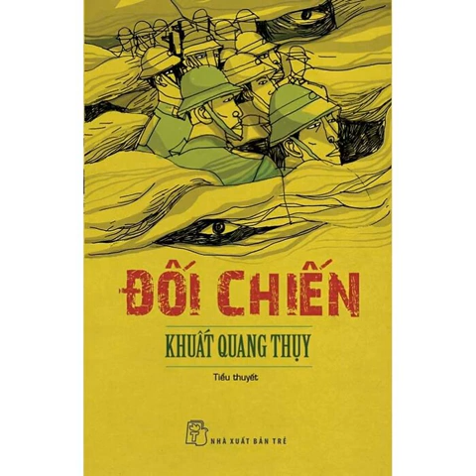Đối chiến - Khuất Quang Thuỵ - Chương 36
Đối chiến là cuốn tiểu thuyết viết về cuộc đối chiến giữa cán bộ chiến sĩ Sư đoàn 320 Quân đội nhân dân Việt Nam với các tướng lĩnh, sĩ quan và binh lính Quân lực Việt Nam Cộng Hòa trong cuộc hành quân Lam Sơn 719 – mà ta gọi là chiến dịch Đường 9 Nam Lào, năm 1971.

Thông qua những nhân vật là cán bộ chiến sĩ một trung đoàn quân chủ lực bộ đội Việt Nam với các sĩ quan thuộc sư đoàn dù, biệt động quân và bộ binh của quân đội Sài Gòn ở Quân khu 1 ta hiểu thêm về quyết tâm chiến lược mỗi bên và từ đó thấy rõ tinh thần chiến đấu vì sự nghiệp giải phóng dân tộc thật cao cả và thiêng liêng.

Đây cũng là cuốn tiểu thuyết mà lần đầu tiên các sĩ quan và binh sĩ Việt Nam Cộng Hòa được nhìn một cách khách và đầy tâm trạng, khác xa với cái nhìn phiến diện đã có về kẻ địch.

Đối chiến tuy viết về một chiến dịch nhưng hàm chứa một sức mạnh lớn, một chiến thắng bước ngoặt trong công cuộc Việt Nam hóa chiến tranh.